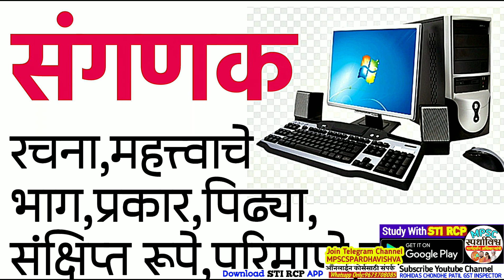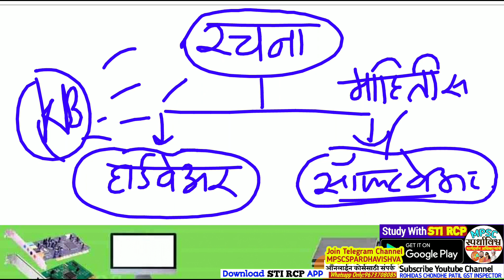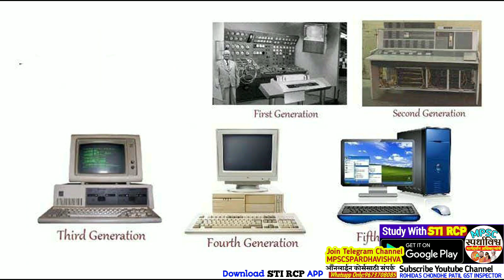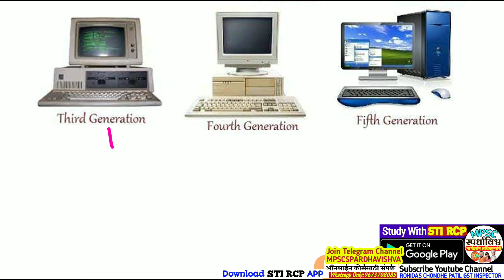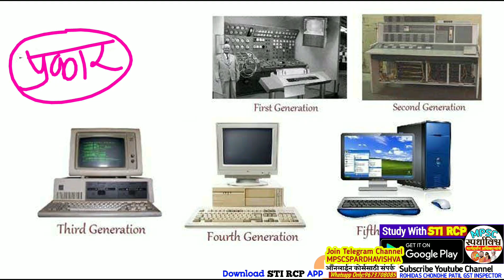संगणक(संदर्भ लेक्चर)MPSC ते पोलीस भरती सर्व मुद्दे|Computer Basic Lecture(यावरील प्रश्नोत्तरे 10 PM)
🕰9 PM LIVE:मराठी व्याकरण व शब्दसंग्रह(विरूद्धार्थी शब्द)प्रश्नोत्तरे|MPSC सरळसेवा पोलीस तलाठी PSI STI

🕰10 PM:संगणकावरील प्रश्नोत्तरे(Computer & IT) MPSC PSI STI ASO सरळसेवा पोलीस राज्यसेवा

🔖लाॕकडाऊनमध्ये सर्व विद्यार्थी मित्रांना मदत व्हावी म्हणून खालील 1200/- + किमतीचे सर्व eBooks free(मर्यादित काळासाठी संधी) खाली डेमो pdf पहा.
🔖eBooks कसे मिळतील ?
वरील STI RCP APP डाॲनलोड करून त्याची Screenshot व 10 PM च्या live मधील Comment ची स्क्रीनशाॕट व @MPSCSPARDHAVISHVA या Telegram channel ला join करून ती स्क्रीनशाॕट 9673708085 या Whatsapp नंबरवर पाठवावी.(Calls not allowed,72 तासांत eBooks मिळतील..मर्यादित कालावधीसाठी)

📚Free eBooks कसे मिळणार? कोणत्या विषयाचे ? कोणत्या परीक्षांसाठी ? सविस्तर पहा

*STI RCP APP वर खालील सर्व eBooks,Test Series व कोर्सेस उपलब्ध आहेत,डेमो पहा व नोंदणी करा.*

(कालावधी-2 वर्षे)